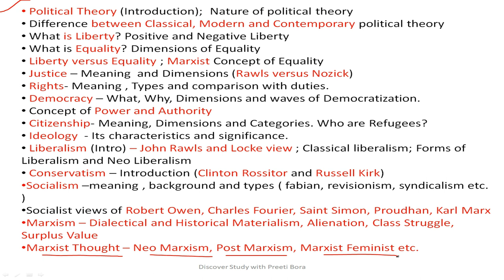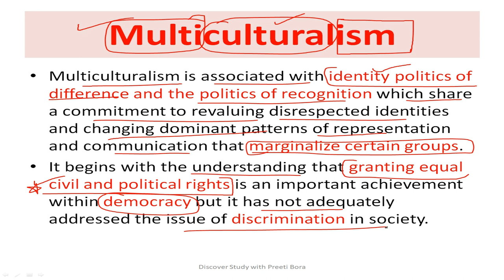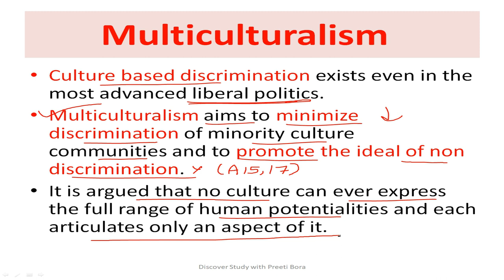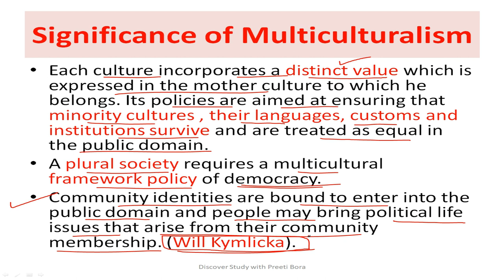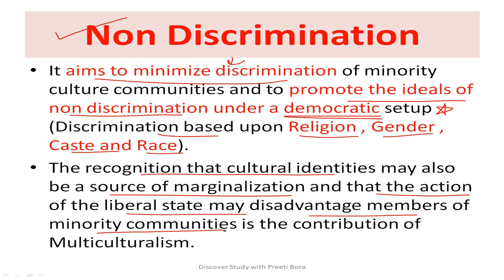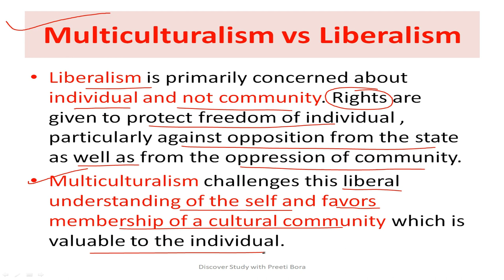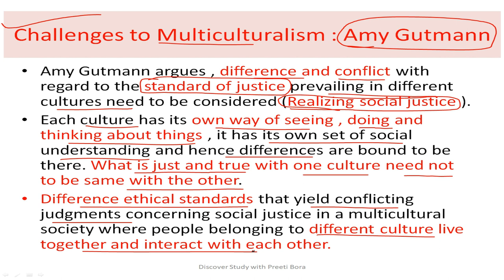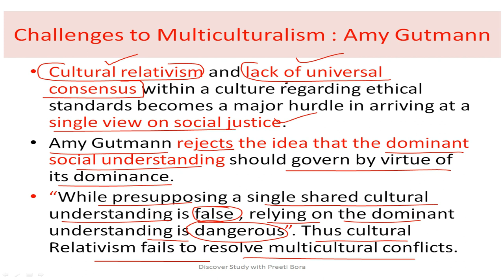Multiculturalism vs. Liberalism: Insights from Will Kymlicka and Amy Gutmann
In today’s video, we explore the dynamic topic of multiculturalism and its relationship with cultural diversity. As societies become increasingly diverse, the question arises: How do multiculturalism and liberalism interact? We’ll dive into this debate and highlight the contributions of influential thinkers like Will Kymlicka and Amy Gutmann.
🔍 What is Multiculturalism? We’ll start by defining multiculturalism and discussing its importance in fostering inclusivity and celebrating cultural differences. We’ll examine the benefits of embracing cultural diversity in our communities and the challenges that come with it.
⚖️ Next, we’ll analyze the fundamental differences between multiculturalism and liberalism. While liberalism focuses on individual rights and freedoms, multiculturalism emphasizes the recognition and accommodation of diverse cultural identities. How do these ideologies complement or conflict with each other?
💬 We’ll also take a closer look at the works of Will Kymlicka, who advocates for minority rights and cultural recognition, and Amy Gutmann, who emphasizes deliberative democracy and the importance of dialogue in multicultural societies. Their insights provide valuable frameworks for understanding how we can navigate cultural differences in an increasingly interconnected world.

👥 Join the conversation! What are your thoughts on multiculturalism and its place in society? How do you think it relates to liberal values? Share your opinions in the comments below!